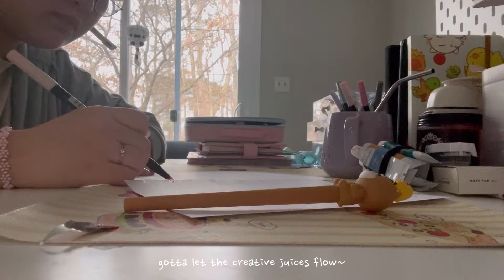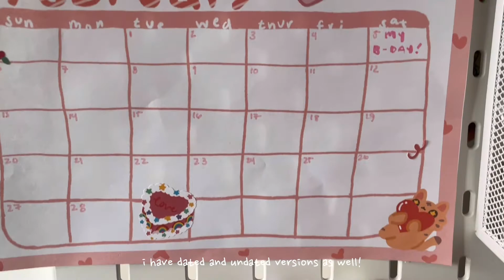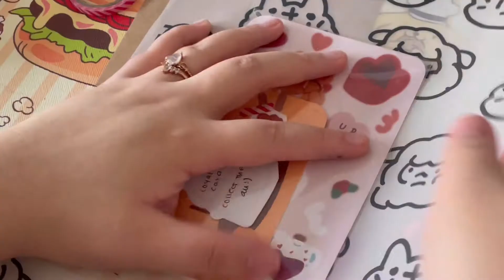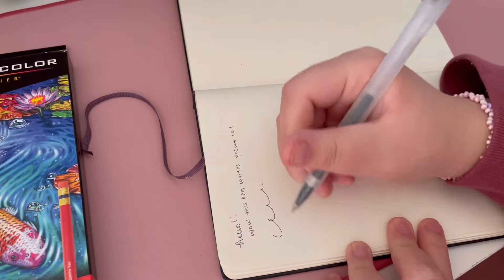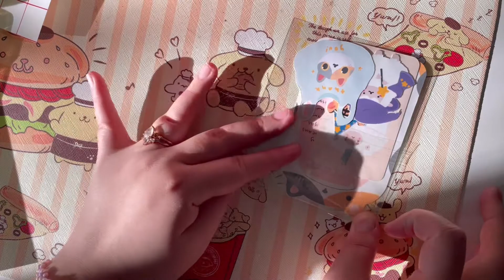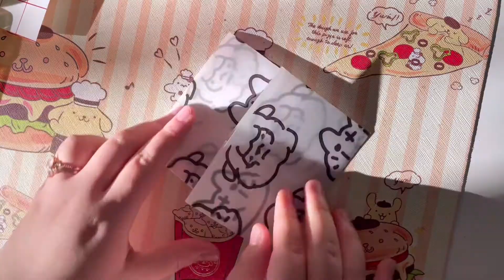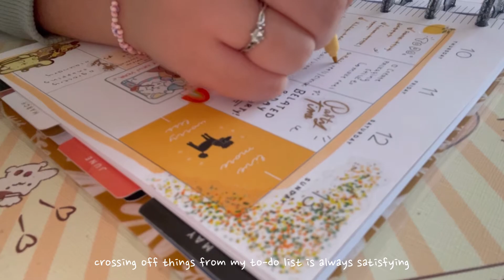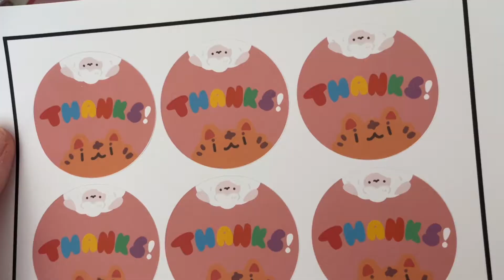STUDIO VLOG 06 / patreon launch and packaging your orders 💌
,,,hello? is this thing on?

hi besties! back with anotha vlog for ya :D these vlog clips are a bit of a jumbled mess so i don't really have the dates on them for you - just kinda threw everything together lol. i hope you guys enjoy nonetheless! this week i launch my patreon and mostly pack orders, as well as restock some stickers!

stay safe and healthy friends!

twitter (kind of inactive lol)